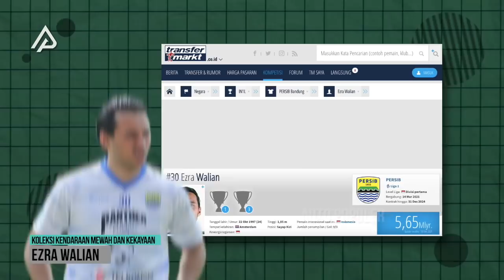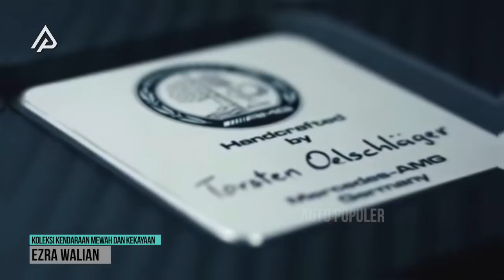Pemain Timnas Indonesia! Begini Koleksi Mobil Mewah dan Kekayaan Ezra walian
Kelas!!! Satu kata yang mewakilkan secara keseluruhan permainan skuad garuda muda belakangan ini. Katanya sih, berkat tangan dingin pelatih kelas dunia yang kita bahas kemarin, secara pengalamannya aja udah nyampe piala dunia. Walau begitu, para pemain juga patut diapresiasi dong. Salah satu yang menyita perhatian khalayak adalah Ezra Walian. Bukan cuma performanya yang apik, namun track recordnya sebagai pemain yang pernah berkutat dengan kerasnya sepakbola eropa juga menarik atensi masyarakat luas. Bahkan ada juga yang penasaran setajir apa sih pemain berparas ganteng ini? Nah kali ini, semua pertanyaan kayak tadi bakalan terjawab. Mulai dari sepak terjang, hingga koleksi kendaraan mewahnya kini. Penasaran? Simak videonya sampai habis ya!